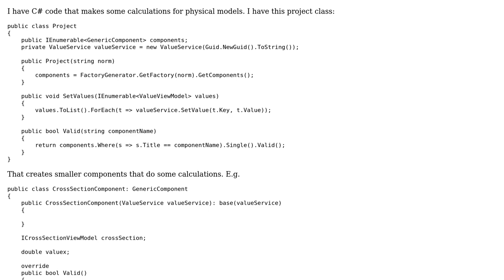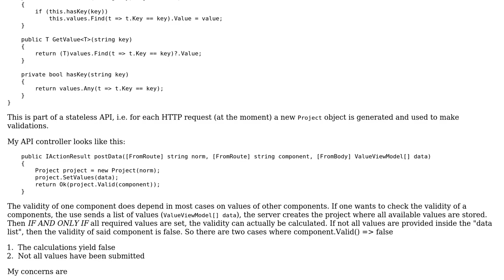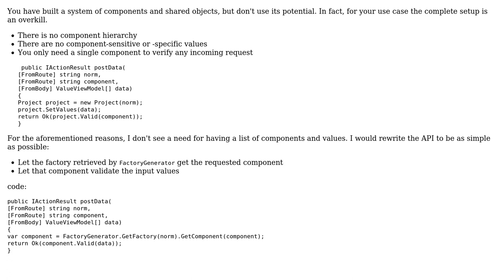Code Review: A ValueService is used to share data among objects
With thanks & praise to God, and with thanks to the many people who have made this project possible! | Content (except music & images) licensed under CC BY-SA | Music | Images & others | With thanks to user Vogel612 user rst user dfhwze and the Stack Exchange Network Trademarks are property of their respective owners. You are responsible for your own actions.